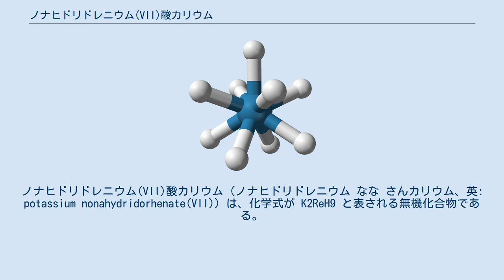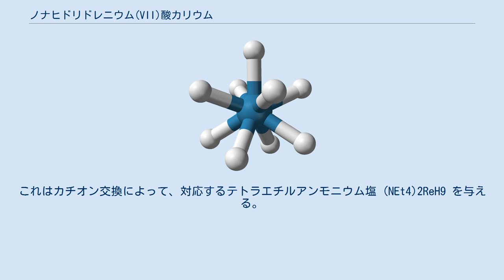ノナヒドリドレニウム(VII)酸カリウム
ノナヒドリドレニウム(VII)酸カリウム（ノナヒドリドレニウム なな さんカリウム、英: potassium nonahydridorhenate(VII)）は、化学式が K2ReH9 と表される無機化合物である。
この無色の塩は、ホモレプティックなヒドリド錯体である ReH2− 9 アニオンをもつ点が特徴的である。
 レニウム水素化物の研究は1950年代に遡る。
この研究には“レニウム化物”アニオン、おそらく Re− の報告が含まれていた。
この報告により、A. P. ギンズバーグとその同僚によって、過レニウム酸塩の還元生成物についての一連の調査が行われた。
 ReH2− 9 は九配位錯体の特異な例であり、この高い配位数はヒドリド配位子のサイズの小ささと Re(VII) 中心の高い正電荷に起因する。
この構造は四角面三冠三角柱形分子構造と呼ばれる。
ナトリウム塩は反磁性を示し、アナログであるテクネチウム化合物と同様に、過レニウム酸ナトリウム NaReO4 のエタノール溶液を金属ナトリウムで処理することで得られる。
これはカチオン交換によって、対応するテトラエチルアンモニウム塩 (NEt4)2ReH9 を与える。